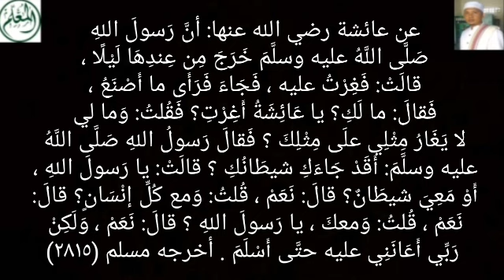Kuasai Khodam Qorin - Dari Jenis Jin & Malaikat - Sertai Manusia Sejak Lahir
Sarang-Rembang-Jateng

Nasihat